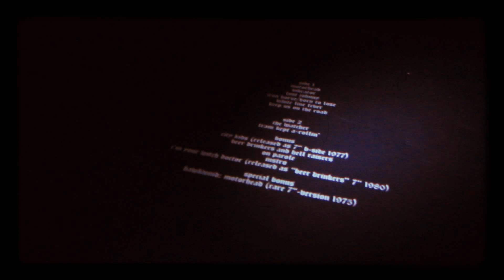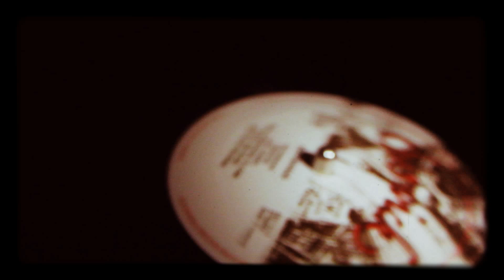de VINILO ''MOTORHEAD '' DISCO PRIMERO.